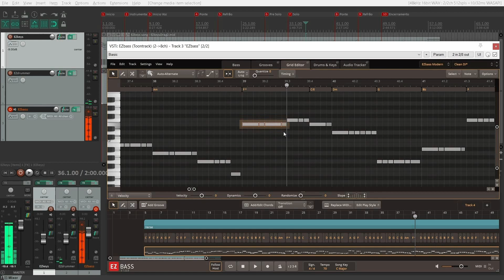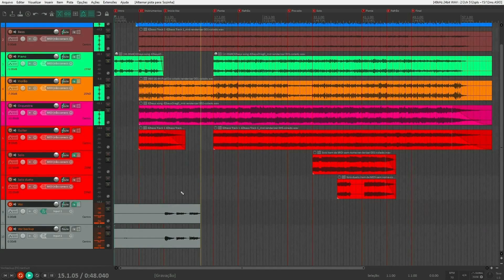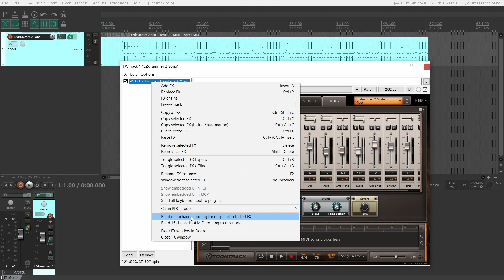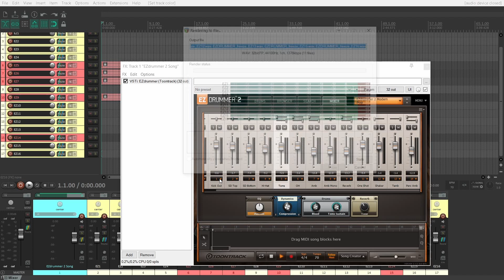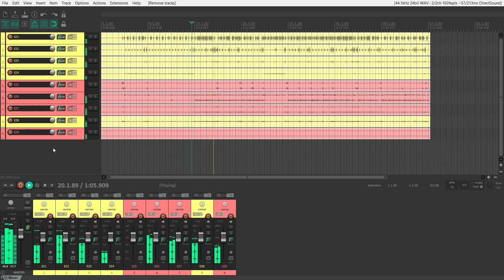Como separar as peças da bateria Midi do Ezdrummer no Reaper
✅ Link para download do EZdrummer 👇🏻

👨‍🏫 Consultoria online.

✅ Edição 👇🏻
🔊 Áudio: Reaper